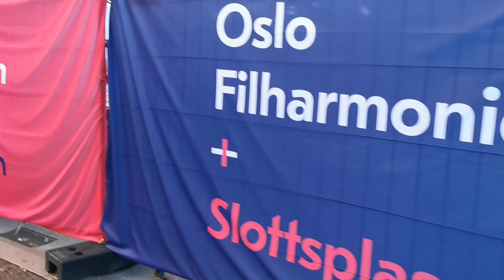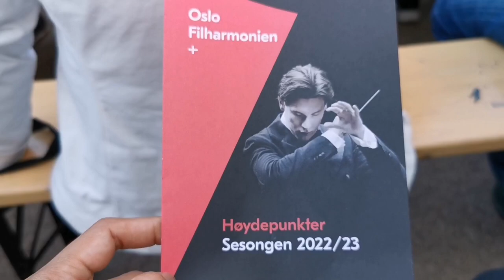Oslo Philharmonic Symphony Orchestra Concert (Oslo Filharmonien)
The Oslo Philharmonic is an internationally recognized symphony orchestra with over 100 musicians and a history spanning over 100 years.

The Oslo Philharmonic (Oslo-Filharmonien) is a Norwegian symphony orchestra based in Oslo, Norway. The orchestra traces its roots to the Philharmonic Society founded in 1847 and the Christiania Musical Association co-founded by Edvard Grieg in 1871, and was established in its current form in 1919. Since 1977 it has had its home in the Oslo Concert Hall. The orchestra consists of 69 musicians in the string section, 16 in the woodwinds, 15 in brass, 5 in percussionists, 1 harpist, and 1 pianist. The orchestra gives an average of sixty to seventy symphonic concerts annually, the majority of which are broadcast nationally on the radio. The Oslo Philharmonic entered into a close collaboration with the newly established national broadcasting company, the NRK, in 1934. The orchestra also performs chamber concerts frequently throughout the year. The current chief conductor is Finnish conductor, Klaus Mäkelä. (Source: wikipedia)